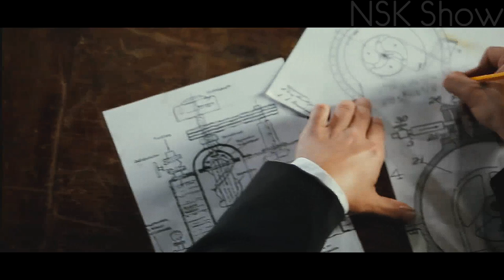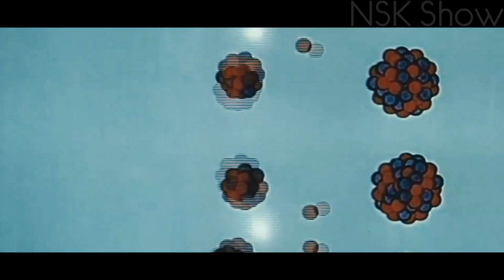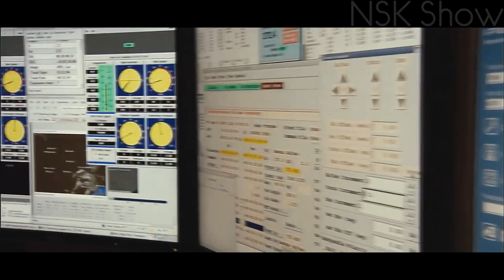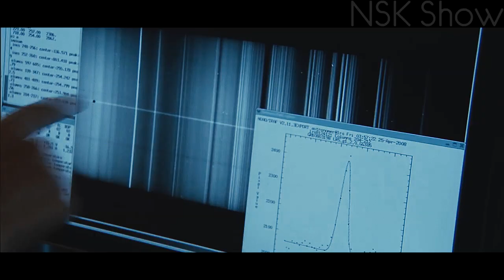ЧТО ПРОИЗОШЛО ЛЕТОМ 1908 ГОДА В РАЙОНЕ РЕКИ ТУНГУСКИ?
В истории человечества по масштабам наблюдаемых явлений трудно найти более грандиозное и загадочное событие, чем Тунгу́сский метеорит. Ученые до сих пор выдвигают свои гипотезы о произошедшем. Привет вы на канале NSK шоу и в этом видео мы узнаем о  самых популярных из них.